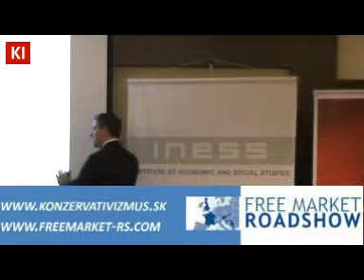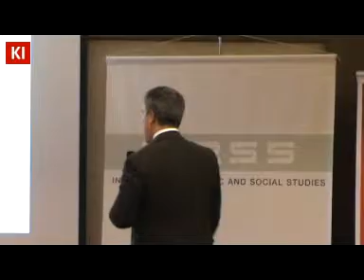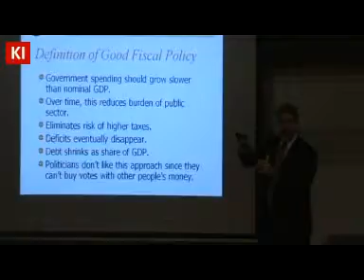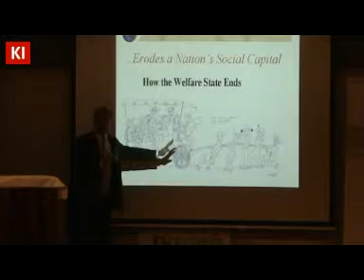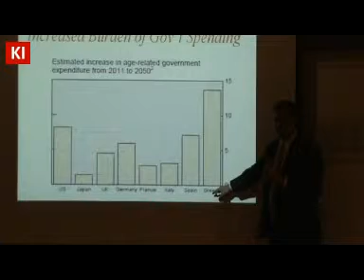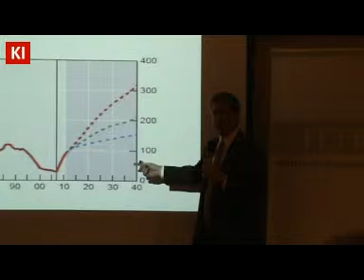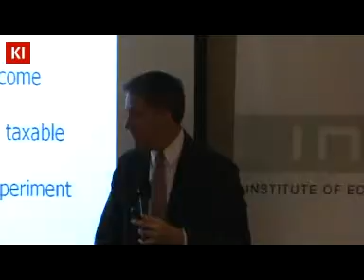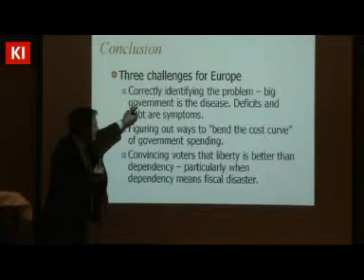Free Market Road Show 2012: Európa na ceste do nevoľníctva? (Daniel Mitchell, 7/15)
KI a INESS v spolupráci s ďalšími partnermi organizovali medzinárodnú konferenciu v rámci Free Market Road Show 2012 na tému Európa na ceste do nevoľníctva?, ktorá sa konala dňa 27. apríla 2012 v Bratislave. Pozrite si vystúpenie Daniela Mitchella. Viac informácií na